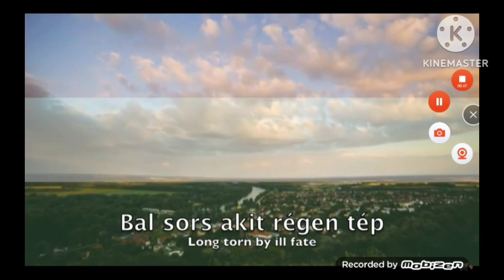National Anthem Hungary (Beijing 2023) With Hungarian People